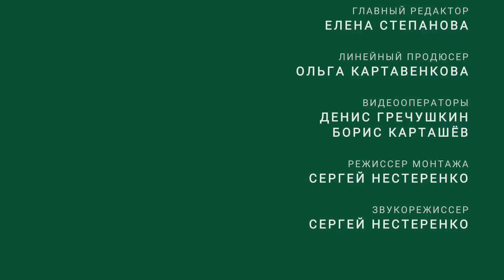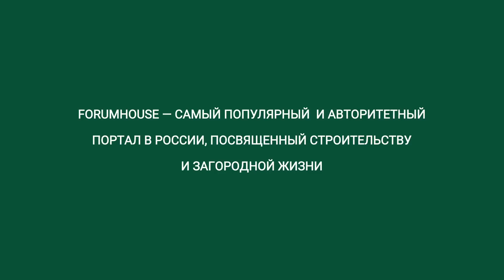Как обустроить СИП-крышу. Нюансы технологии // FORUMHOUSE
-- Технология СИП-панелей вызывает множественные споры. Но наша цель показывать все решения, которые предлагает рынок. Технология СИП при монтаже крыши имеет так же свои преимущества и поклонников. Предлагаем самим оценить плюсы и минусы и узнать все нюансы применения технологии от специалиста. На данном объекте, выполненном из кирпича, монтируется крыша по технологии СИП.